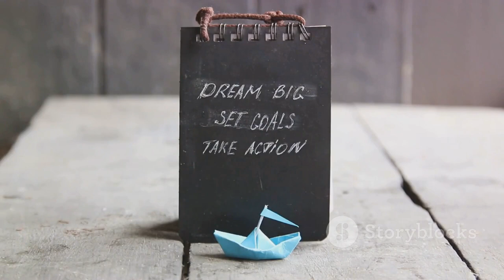Deep Dream via Dana's In Video AI quick trailer